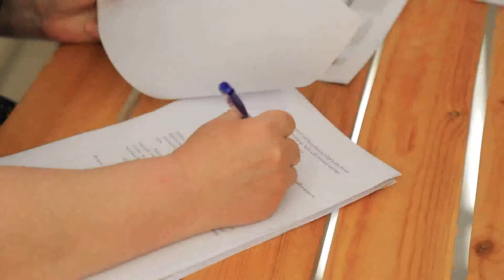O'zbekiston Respublikasi Prezidentinig Buxoro shahridagi Xalq qabulxonasi hamda sektorlar faoliyati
journalist-Saida Ergasheva